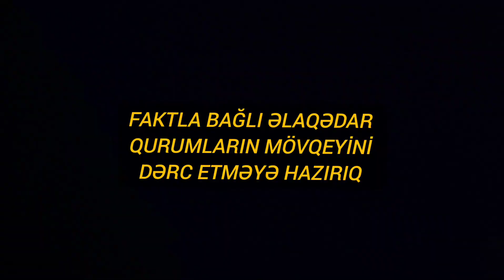Ucar ZİBİLLİKLƏR diyarına çevrilib:Trollar isə tərifə keçib:Şok video